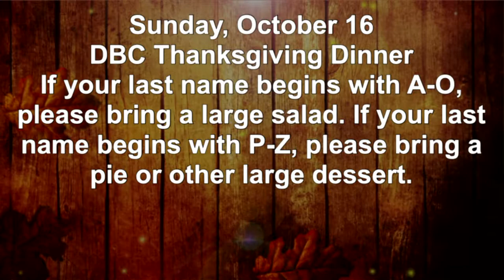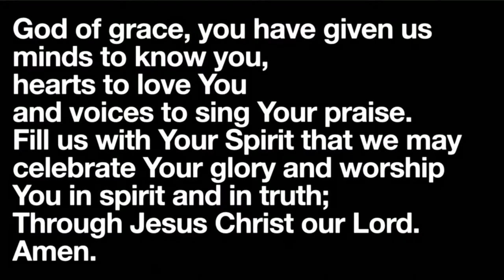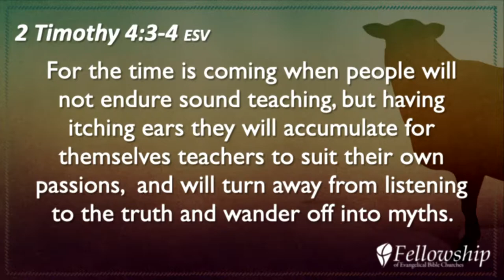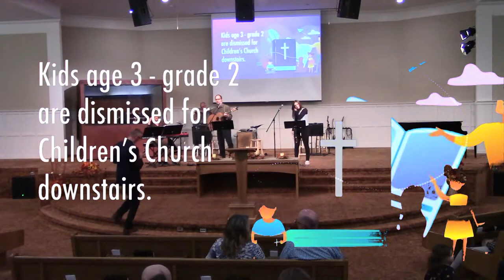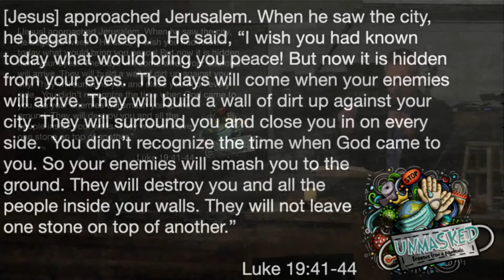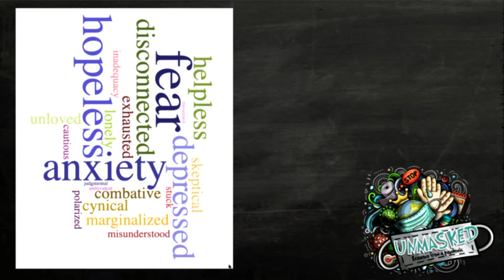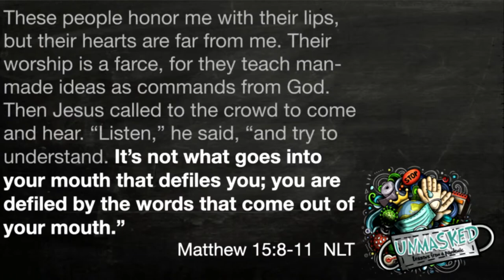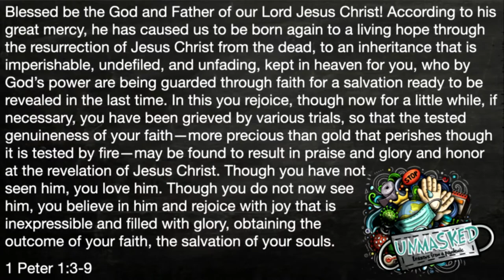Dalmeny Bible Church, September 25, 2022